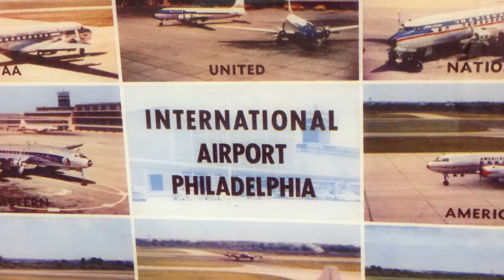A Fish on the Dry S1 E28 "Birthdays in Germany Minisode"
"Birthdays in Germany Minisode"

Hello and welcome to Episode 28 of A Fish on the Dry, a web show about a Fulbright year in Germany, by Wright "The Fish on the Dry" Seneres.